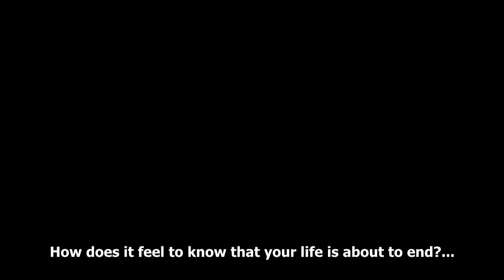Kingdom Under Fire II Trailer